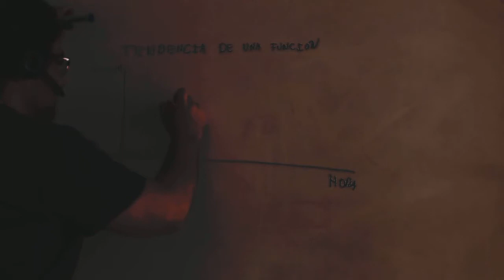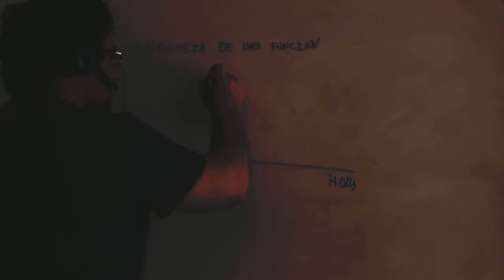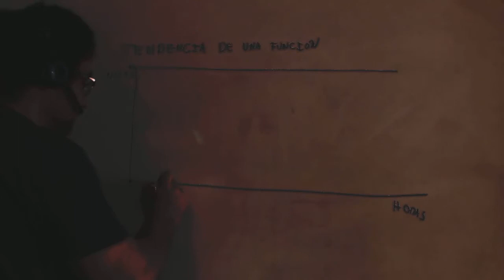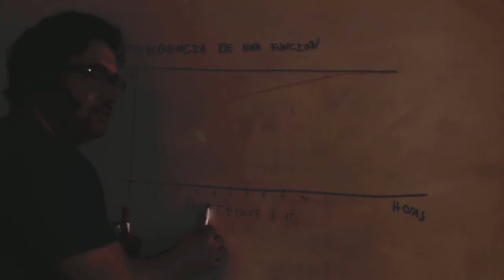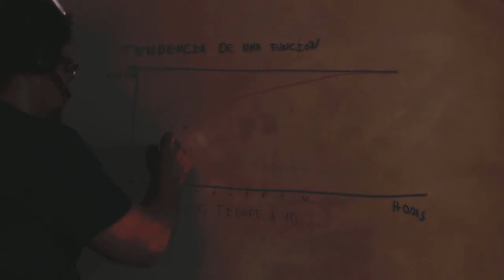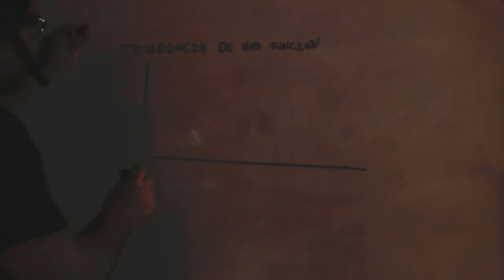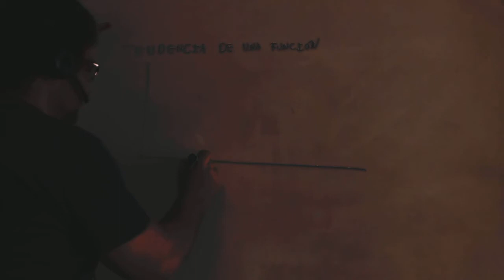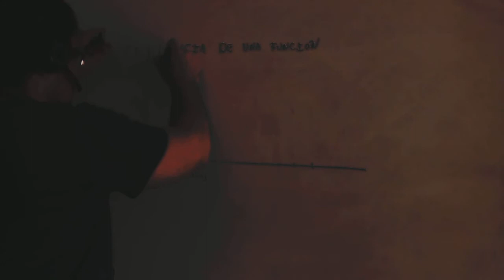Tendencia de una funcion Matematicas 4º ESO Academia Usero Estepona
Tendencia de una funcion Matematicas 4º ESO